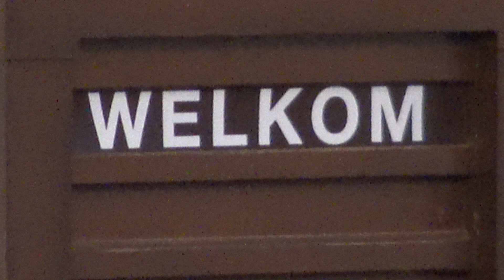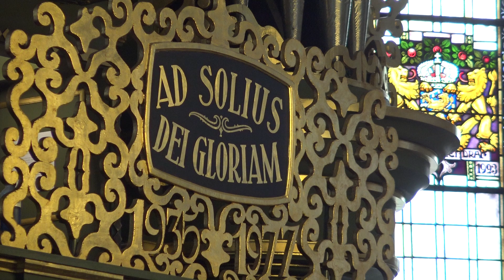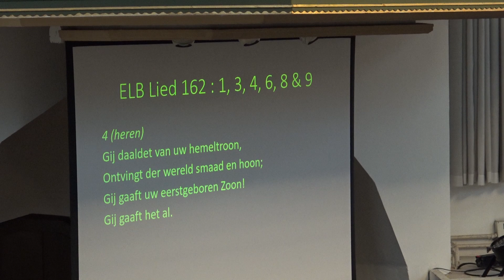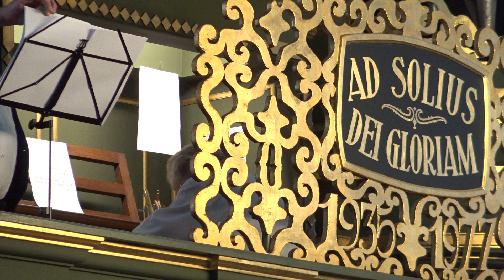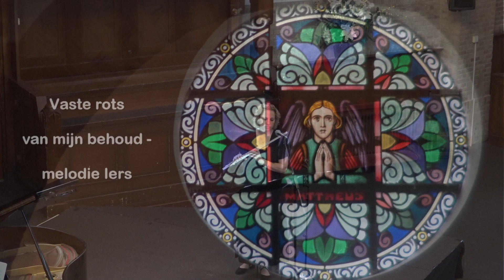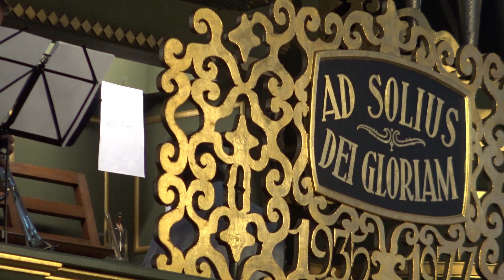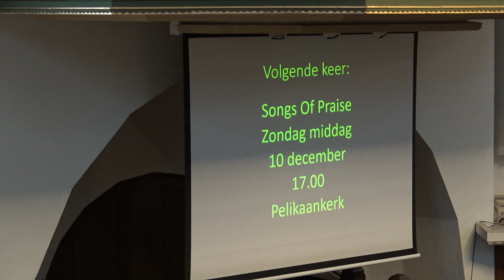tweede songs of Praise 1 10 '23 movie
Op 1 oktober werd er ter gelegenheid van het 100 jarig bestaan van de Koepelkerk - nu Koepeltheater - een tweede Songs of Praise gehouden in het Koepeltheater. Geniet van dit mooie concert van Jelle de Jong op orgel, Sydo van der Bijl op trompet, Ilse Terpstra, dwarsfluit en zang en op de vleugel Ronald Postema.

Zij spelen en zingen met publiek o.a. Engelse liederen die in het Nederlands vertaals zijn. Deze liederen met prachtige melodieën zijn de moeite waard om speciale aandacht aan te besteden en ze te zingen.